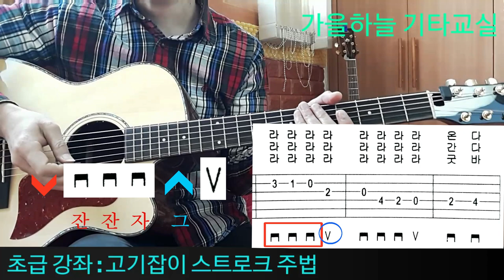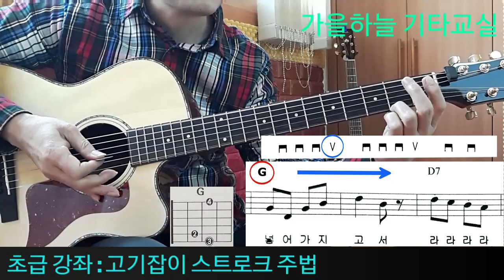(초급8강) 고기잡이 스트로크주법 설명/가을하늘 기타교실